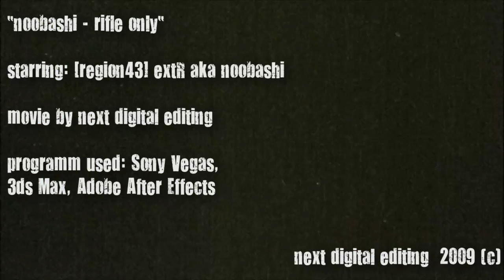noobashi - rifle only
call of duty  movie